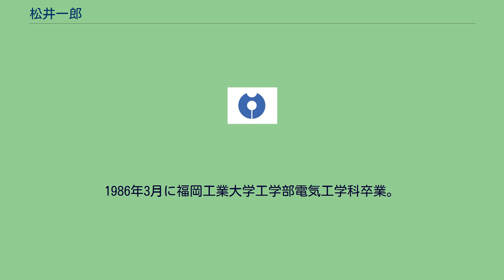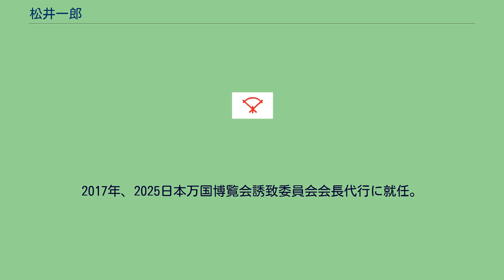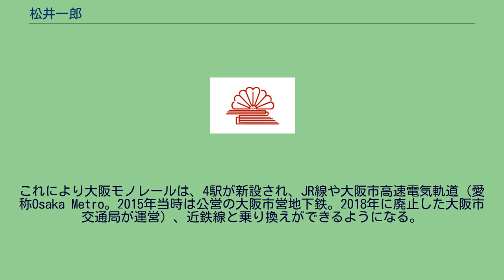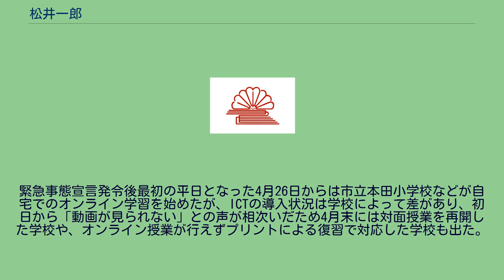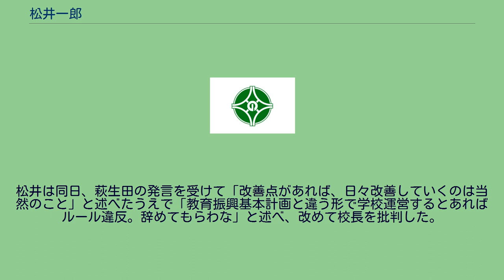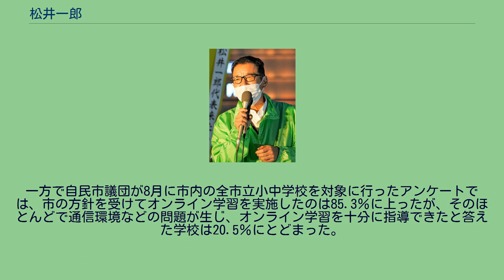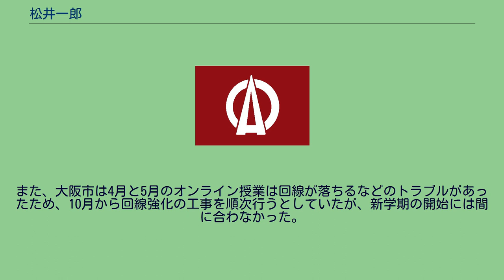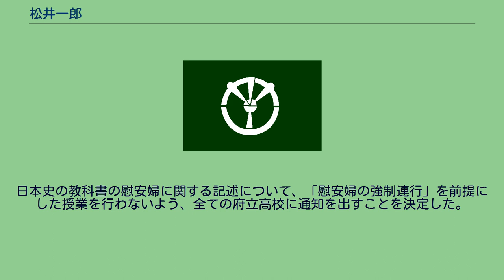松井一郎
松井 一郎（まつい いちろう、1964年〈昭和39年〉1月31日 - ）は、日本の政治家。
大阪市長（民選第21代）、日本維新の会代表（第2代）。
大阪府知事（公選第18・19代）、大阪維新の会幹事長、同代表、日本維新の会幹事長、維新の党幹事長、同顧問、大阪府議会議員（3期）などを歴任した。
住之江競艇場の照明・電気設備関係の工事・補修を一手に請け負う株式会社大通の元代表取締役。
父は大阪府議会議長（1996年）を務めた松井良夫。
大阪府八尾市で幼少期を過ごす。
高校2年の時に大阪工業大学高等学校を退学となり、笹川良一が関係する福岡工業大学附属高等学校に編入。
松井は自身の退学について「今の時代ならアカンけど、まあ、ケンカとかもあってね。学校同士の（生徒間の）もめ事に首を突っ込んで、自分が当事者になってしもうた」と述べていた。
1986年3月に福岡工業大学工学部電気工学科卒業。
関西電力グループのきんでん勤務を経て、25歳の時に父で大阪府議会議員だった松井良夫の経営していた電気工事会社の経営を引き継ぐ。
2003年4月13日実施の第15回統一地方選挙において大阪府議会議員選挙に八尾市選挙区から自由民主党の公認を得て立候補し、初当選。
以来当選3回。
2004年大阪府知事選挙では、自民党が応援する当時の現職、太田房江ではなく、民主党を離脱したばかりの江本孟紀サイドで選挙運動を展開した。
自民党では大阪府議団の政調会長まで務めたが、WTC府庁移転問題を機に考えの相違の理由で新会派「自由民主党・維新の会」を結成。
2010年に橋下徹大阪府知事が代表を務める地域政党大阪維新の会に参加して、幹事長に就任。
2011年10月22日の未明に橋下は府議会議長に10月31日付での辞職願を提出して、大阪府知事の座から退くことを表明した。
これにより、任期満了に伴う大阪市長選挙と橋下の辞職に伴う大阪府知事選挙が同年11月27日に同日選として実施されることになった。
府知事選を巡っては当初維新は元経産官僚の古賀茂明やニュースキャスターの辛坊治郎に立候補を打診したが、両者とも固辞したため、10月23日に松井は橋下と共同で会見を行い、橋下が大阪市長選挙に立候補して、松井が橋下の後継として大阪府知事選挙に立候補することを発表。
それに伴い、大阪維新の会大阪府議会議員団幹事長を退任した。
11月10日に大阪維新の会公認候補として立候補を届け出た。
それに伴い大阪府議会議員を自動失職した。
11月27日の投開票の結果、前池田市長の倉田薫らを破り初当選。
翌日、選挙管理委員会による当選の告示があり第18代大阪府知事に就任した。
大阪府知事としては初の大阪府議会議員出身者であり、また大阪府出身の人物が知事に就任するのは岸昌以来となる。
2012年には国政政党日本維新の会に参加して、幹事長に就任。
2014年に維新と結いの党が合併してできた維新の党でも引き続き幹事長に就任。
同年末、大阪都構想の実現及び統一地方選挙に専念するために橋下徹の代表辞任とともに松井も維新の党の幹事長を辞任、橋下が党最高顧問、松井が党顧問に就いた。
大阪市特別区設置住民投票実施後の2015年5月20日、知事の任期満了まで大阪維新の会幹事長と維新の党顧問の役職を続けることが決定した。
2015年8月27日、維新の党からの離党を橋下徹と共に表明。
その後国政政党おおさか維新の会を結党。
2015年9月26日、大阪維新の会は同年11月実施の大阪府知事選挙に松井を擁立することを正式に決定、松井は再選を目指し出馬することとなった。
10月1日、次期知事選挙への立候補を正式に表明した。
11月22日、202万5387票を獲得し、元大阪府議会議員の栗原貴子（自民党推薦、民主・共産支援）、元大阪府立高校教諭の美馬幸則を破り再選された。
2015年12月12日、おおさか維新の会および大阪維新の会の代表に就任。
2017年、2025日本万国博覧会誘致委員会会長代行に就任。
2019年3月8日、大阪都構想住民投票の実施をめぐる公明党との協議決裂を受け、3月20日付で府知事を辞職する旨の辞職願を提出し、「今まさに都構想がつぶされかけている。過去の二重行政に戻さないために、都構想への支持をもう一度判断してほしい」と述べ、統一地方選挙に行われる大阪市長選挙に松...